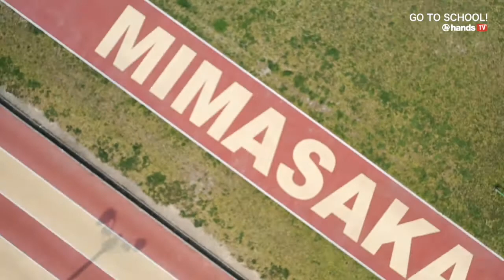GO TO SCHOOL!! 2019夏 美作大学 喜納 百香さん